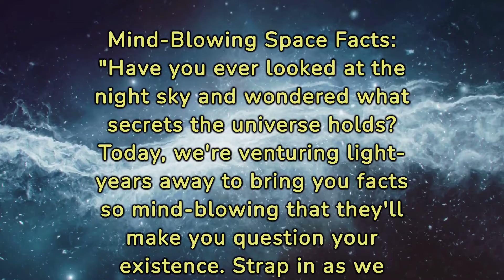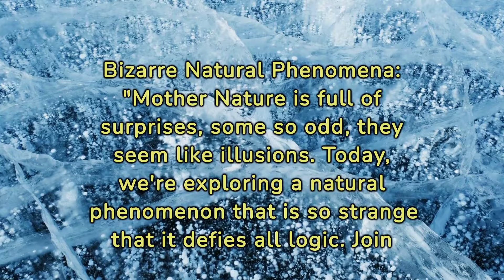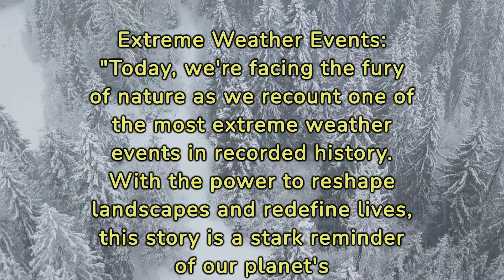ancient mysteries science facts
🌟 Welcome to the enigmatic world of history's greatest mysteries! Our channel delves deep into the annals of the past to uncover events shrouded in mystery, tales that defy explanation, and stories lost to time. From ancient civilizations' unsolved puzzles to modern-day mysteries that remain uncracked, we explore the intriguing and often perplexing narratives that history left behind.

🔍 What We Offer:

Deep Dives into the Unknown: Journey with us as we investigate the most baffling mysteries throughout history.
Incredible True Stories: Discover tales of lost treasures, unsolved crimes, ancient technologies, and civilizations that vanished without a trace.
Expert Insights: Hear from historians, archaeologists, and experts as they weigh in on theories and evidence.
Engaging Narratives: Experience history like never before with captivating storytelling that brings the past to life.
Interactive Community: Share your theories, ask questions, and engage with fellow history buffs in the comments.
📚 Featured Series:

The Lost Civilizations: Explore the mysteries of the Maya, the Indus Valley, and other ancient societies.
Unsolved Histories: Delve into the stories behind the Bermuda Triangle, the Voynich Manuscript, and more.
Historical Conspiracies: Unravel the truth behind the most controversial and conspiratorial historical events.
Mythical Legends: From Atlantis to the Loch Ness Monster, we explore the myths that continue to captivate the world.
📅 New Episodes Weekly:
Don't miss out on our weekly explorations of history's most intriguing puzzles. Your next adventure into the past awaits!

We love hearing from you! Share your thoughts, theories, and insights in the comments below each video. Your idea could be the key to solving these age-old mysteries.

📖 Let's Rewrite History Together:
Prepare to question what you know and venture beyond the textbook. Here, every discovery is a step closer to rewriting history.